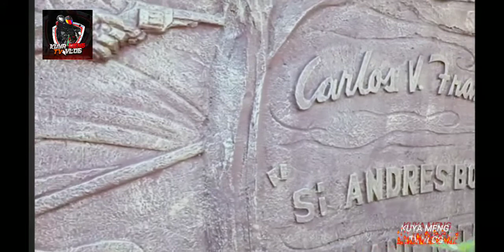Angono, Rizal (Art Capital of the Philippines)